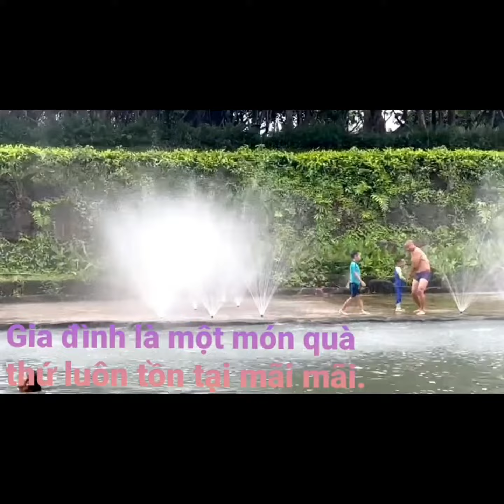Ký ức đẹp là mảnh đất tươi đẹp của cuộc sống.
Rejoice with your family in the beautiful land of life...The greatest legacy we can leave our children is happy memories.